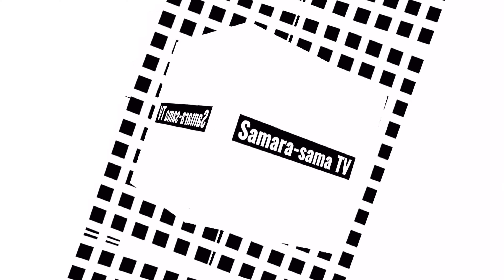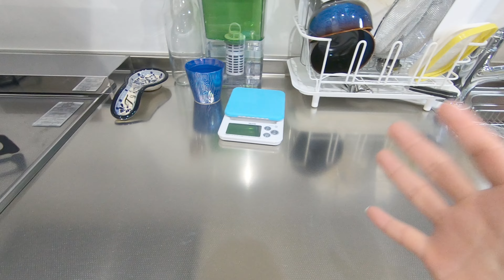¿Cómo es SAN VALENTÍN en JAPÓN? Fue un COMPLETO FRACASO ¿A mi ESPOSO no le gustaron MIS CHOCOLATES?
¡Hola!
En este video le festejamos por PRIMERA VEZ a mi esposo JAPONÉS su DÍA DE SAN VALENTÍN en JAPÓN. Hice chocolates pero todo SALIÓ MAL MAL MAL jajaja Espero que disfruten del video ¡Los queremos mucho!

【MIS REDES】